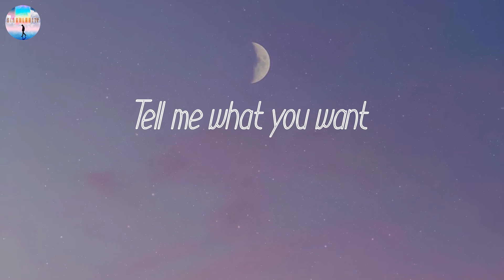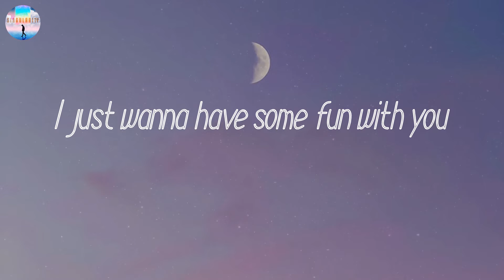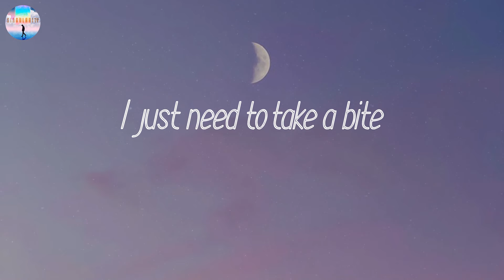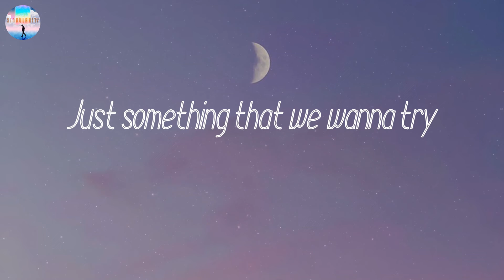𝘊𝘰𝘰𝘭 𝘧𝘰𝘳 𝘵𝘩𝘦 𝘚𝘶𝘮𝘮𝘦𝘳 - 𝘋𝘦𝘮𝘪 𝘓𝘰𝘷𝘢𝘵𝘰 (𝘓𝘺𝘳𝘪𝘤𝘴)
By: Demi Lovato

It's okay
(Ha)
Ooh
Ooh
(Ha)
Ooh
Ooh